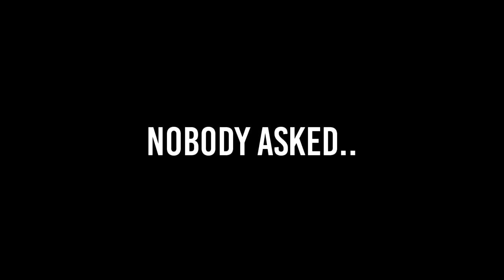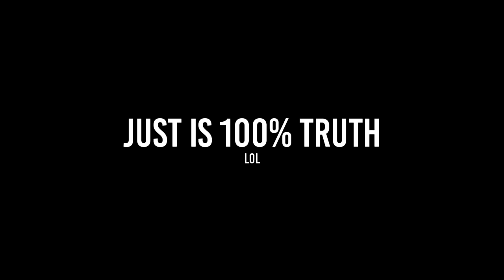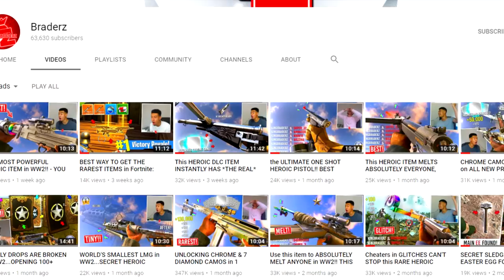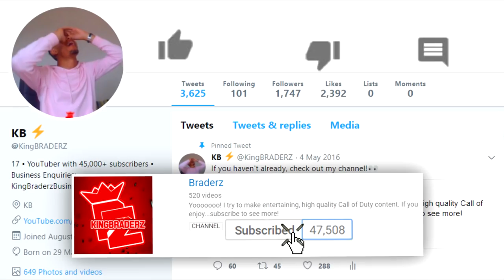THE GREATEST ITEM OF ALL TIME in WW2!! - NEW GOAT HEROIC ITEM is *UNBELIEVABLE*!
YOOOOO, today I will be using THE GREATEST ITEM OF ALL TIME in COD: WW2! If you go on to enjoy then DEFINITELY SMASHHHHHHHHHHH THE LIKE BUTTON REAL QUICK!!! ;)

• I got MY FIRST NUKE in the EASIEST POSSIBLE WAY...WORLD'S NOOBIEST NUKE!! (I'M ASHAMED)